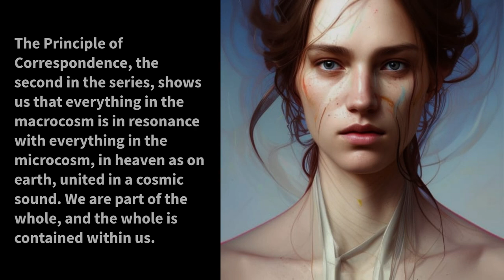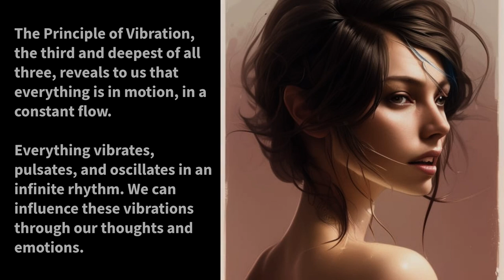Wisdom from centuries: The Hermetic Principles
The Hermetic Principles, mysterious and profound, reveal their truth when one delves into their depth. They are the foundation of the universe and our being, revealing to us the path to knowledge and oneness.

The Principle of Mentalism, the first and highest of all, teaches us that everything arises from mind, the origin of all being. Through thinking and knowing, we can create ourselves and shape our world according to our wishes and dreams.

The Principle of Correspondence, the second in the series, shows us that everything in the macrocosm is in resonance with everything in the microcosm, in heaven as on earth, united in a cosmic sound. We are part of the whole, and the whole is contained within us.

The Principle of Vibration, the third and deepest of all three, reveals to us that everything is in motion, in a constant flow. Everything vibrates, pulsates, and oscillates in an infinite rhythm. We can influence these vibrations through our thoughts and emotions.

The Hermetic Principles, timeless and true, are the keys to wisdom and power over our being. They teach us that we are the creators of our world, that we find our happiness and fulfillment in the unity of all things.